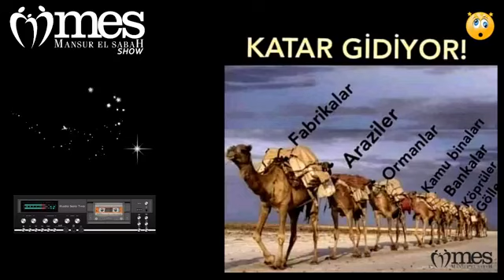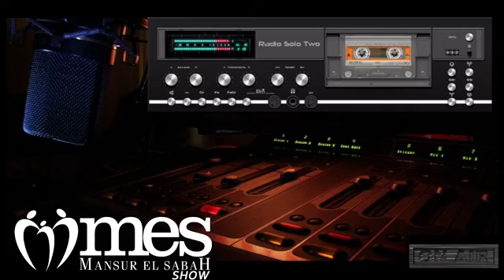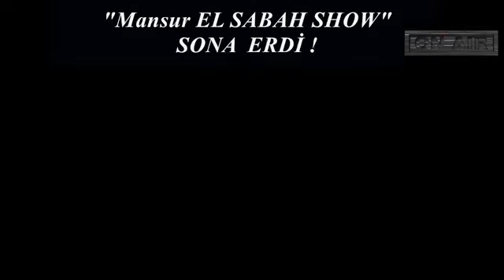"Mansur EL SABAH SHOW" / 09 Aralık 2021 Radyo Yayını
KONUMUZ : Komik,Trajikomik,Tuhaf İLANLAR ! ☺